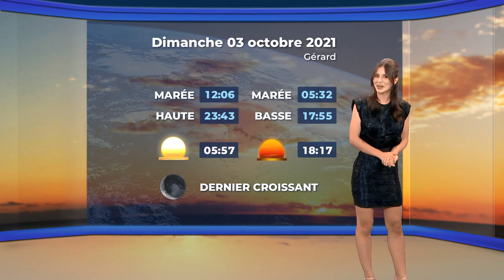Charline Conti - Samedi 03 Octobre 2021